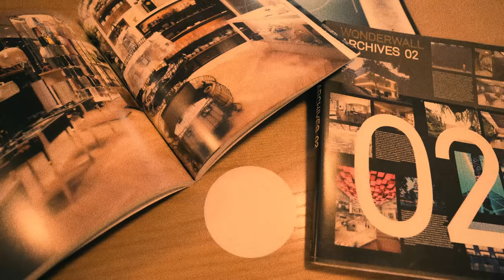7ORDER「Cafe latte」short ver. 【7LAB】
7ORDER「Cafe latte」short ver. 【7LAB】

＋Perfomer
　Yuma Sanada
　Shoki Morohoshi
　Myuto Morita
　Keigo Hagiya

＋Director
　UNO

＋Videographer
　Kouta Kurosawa（REDWEST）
　Yusuke Kunema （REDWEST）

[7ORDER PROFILE]
2019 年5 月に始動させたプロジェクト。

Kentaro Yasui, Yuma Sanada, Shoki Morohoshi, Myuto Morita, Keigo Hagiya, Alan Abe, and Leo Nagatsuma
This project is formed in May, 2019. Music, Acting, Art, Fashion... Their activities in various genres make "Happy" in order to create irreplaceable, priceless, and precious time with their audiences.